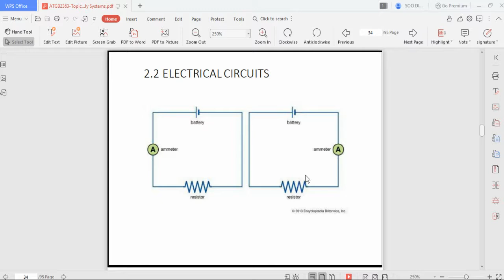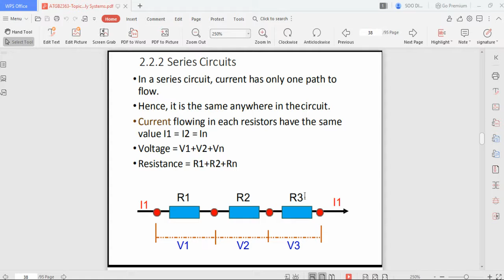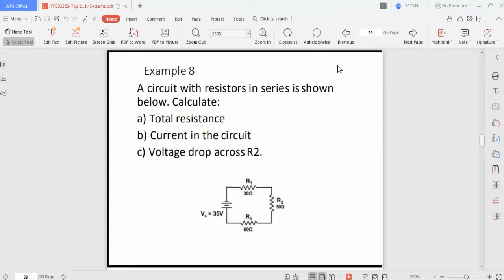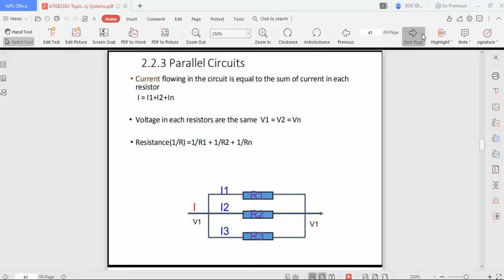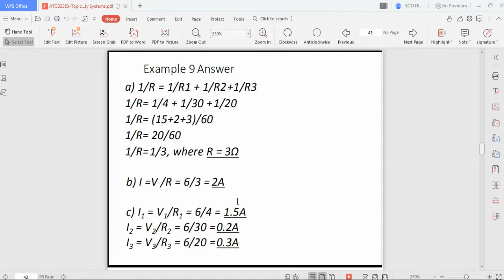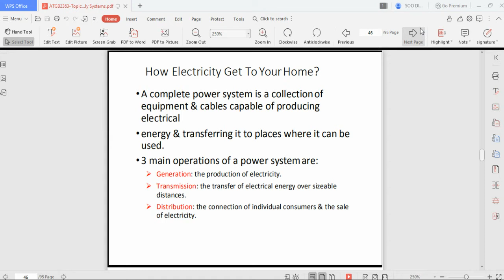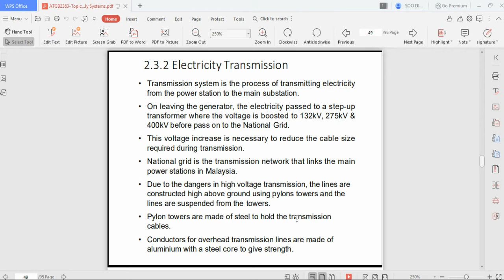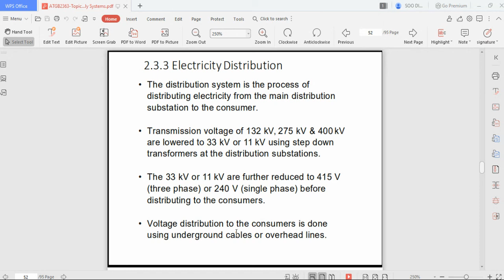TARUC Building Science & Services II Topic 2 Electrical Supply System Lecture part 2